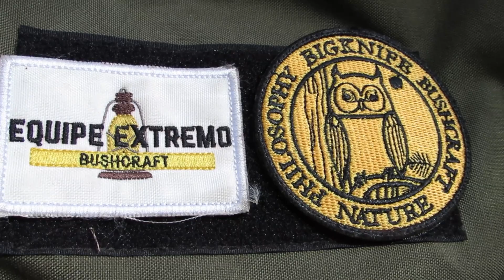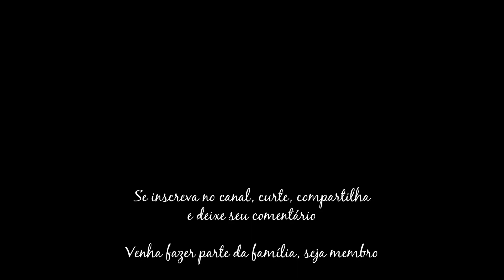Chuva no acampamento bushcraft / Vivência focada na arte do entalhe.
Salve indiada! Neste acampamento bushcraft com chuva, a equipe extremo resolveu dedicar essa vivência focada na arte do entalhe. Foi um dia bem produtivo e nem mesmo a chuva nos impediu de fazer nossas atividades. Nessa vivência foi feita uma colher de madeira, um suporte para panela ou chaleira com alça em formato da letra S. No outro dia resolvemos fazer um cavalete de entalhe que serve como uma mesa e apoio para os trabalhos manuais, foi feito um furo bem no meio para colocarmos um galho em forquilha para encaixar na mesa e prender a madeira que estiver sendo entalhada, neste caso em questão foi uma caneca de madeira ( kuksa )  que estava sendo feito o furo central como aparece no vídeo. A vivência em meio a mata, com a utilização de seus recursos naturais nos proporciona uma imersão e contemplação muito grande, que nos faz aproveitar ainda mais o prazer de viver no mato.

Seja membro do canal e junte-se a família Equipe Extremo Bushcraft!!!

Apoie a Equipe Extremo Bushcraft com os custos, para seguirmos criando conteúdos cada vez melhor: